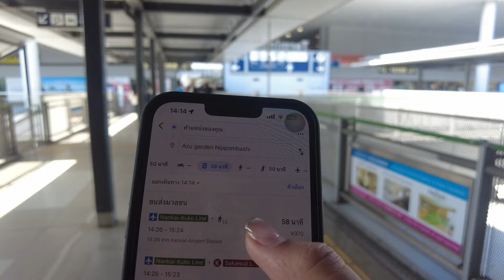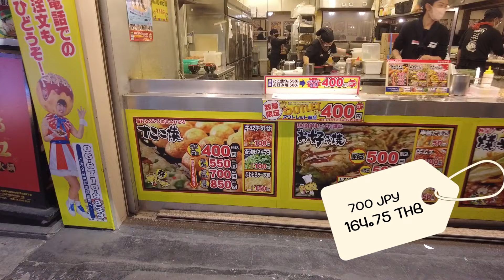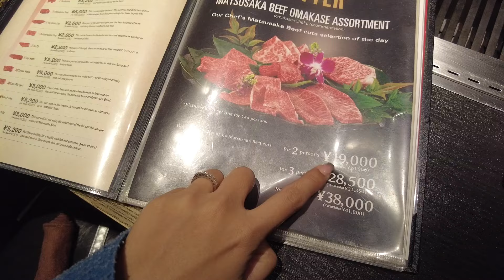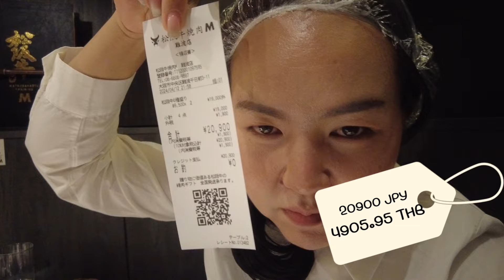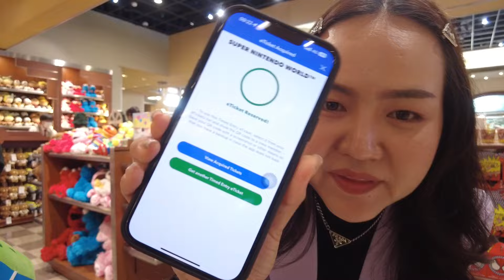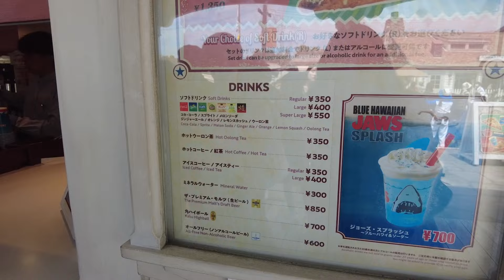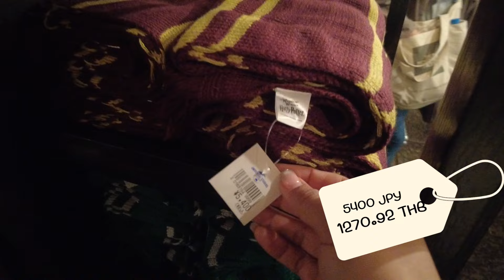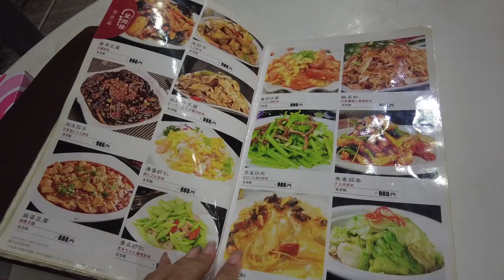🇯🇵2024 EP.2 | โอซาก้า แบบม่วนจอย! ร้านเด็ด กิน เที่ยว ช็อป ครบรสปึ้งงง!!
พาลุย Osaka และ Universal Studios Japan อัพเดทโซนใหม่ล่าสุด Super nintendo world สนุกกับ มาริโอ้ ที่น่ารักมากๆ